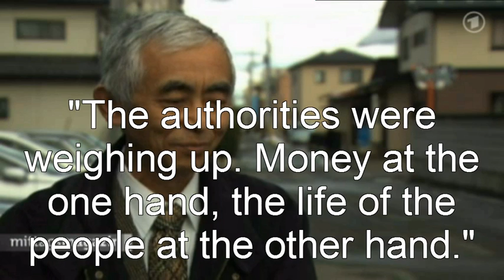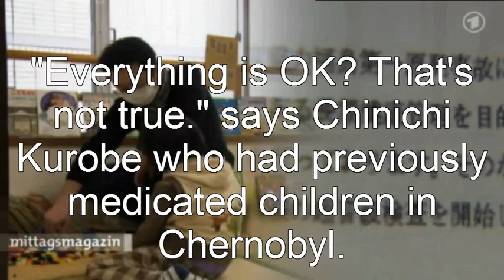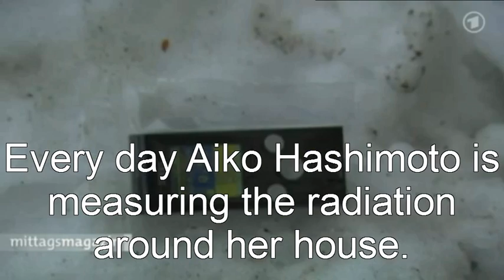Fukushima 1 March 2012 - ARD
The first German public channel, "Das Erste", in their lunchtime show, "Mittagsmagazin".

English subtitles